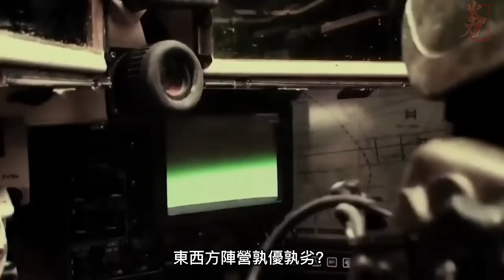M1豹二作爲北約戰車牌面，爲何不裝備自動裝彈機？這是否意味著西方戰車在舒適度上弱於蘇系戰車？ | M1A2 | 豹二坦克 | 自動裝彈機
自動裝彈機（Autoloader），是現代較大口徑火炮的自動裝填裝置，以彌補人力搬運裝填砲彈的體力負擔和時間耽誤，通常自動裝彈機本身可以儲存一定數量的砲彈，待打完後再以人力裝填。
之所以強調較大口徑，是因為中小口徑的炮彈重量輕、體積小，不必費事專門去設計一款裝彈機，直接套用輕武器的彈夾條或彈鏈供彈原理即可。一般不把這種實現自動裝填的部件列入自動裝彈機的範疇。例如博福斯40毫米高射炮，使用的是預裝若干枚炮彈的橋夾。